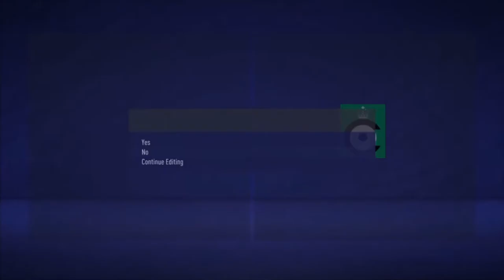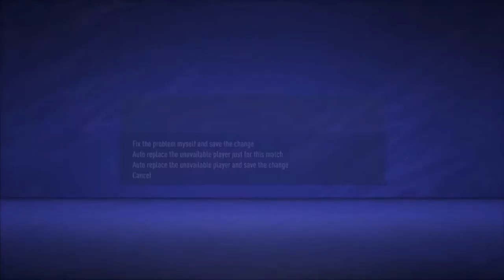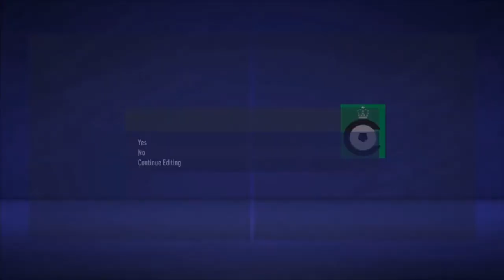Off to a flying start Cercle Brugge Career Mode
Cercle Brugge is the smaller brother of football in the Belgiun city Brugge. In this series I will look to make Cercle Brugge the superior club. In this episode we get things started and it is an amazing start as everything just seems to go right.